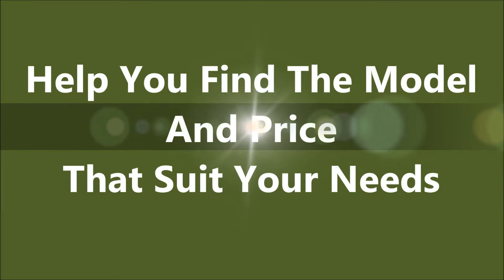Mercedes For Sale Fairfax VA | Used Mercedes For Sale Fairfax VA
- Mercedes For Sale Fairfax VA at Mercedes-Benz of Arlington

If you are looking for Mercedes for sale in Fairfax VA, come to Mercedes-Benz of Arlington to have the best deal.They are very dedicated and ensure that each and every person who walks into their vehicle showroom receives the level of customer service that they each deserve. Mercedes-Benz of Arlington is highly recommended when it comes to buy a new or used Mercedes-Benz in Fairfax Virginia.

For Mercedes For Sale Fairfax VA, come to Mercedes-Benz of Arlington is the car dealership for you!

585 North Glebe Road
Arlington, VA
22203